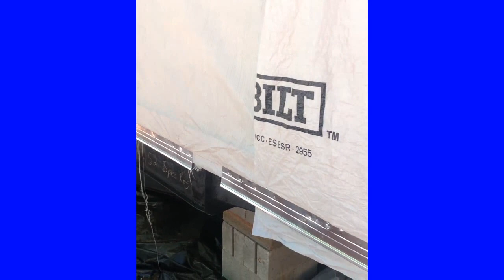See Our Mobile Home Set Up after Delivery | Raw Footage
Hi Family,
Got some more raw footage for you. I want you to see exactly what happened in our process and I hope you enjoy!

Camera Equipment Follow me on other social media sites